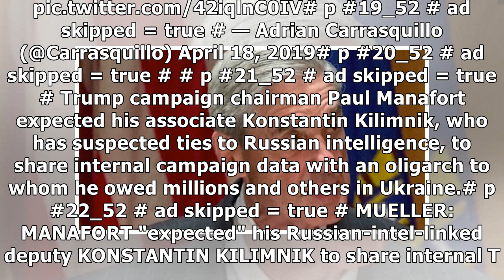Here are 11 of the most jaw-dropping bombshells from the Mueller report